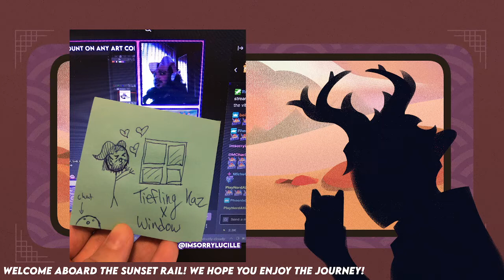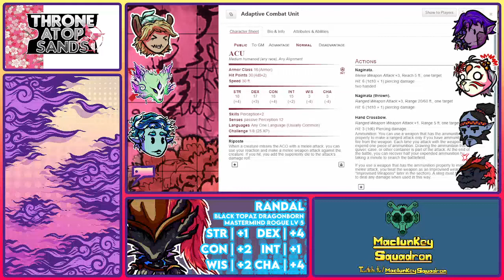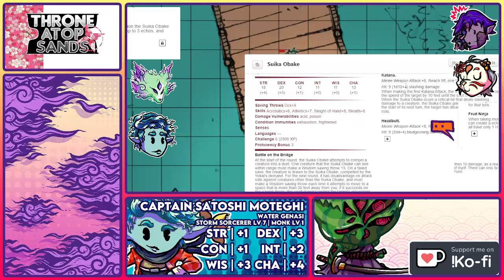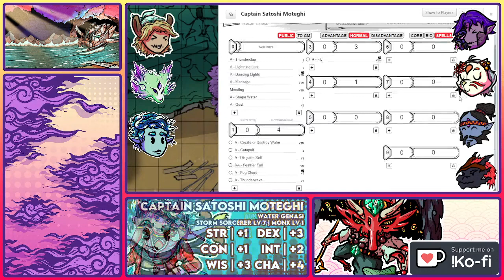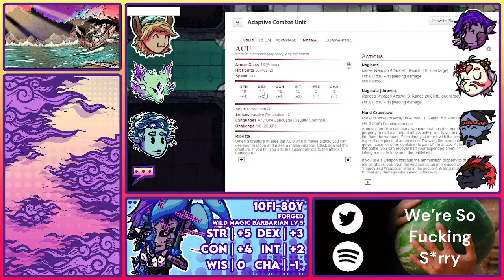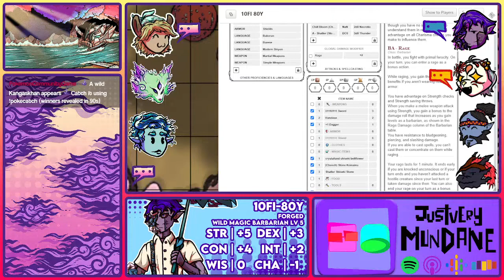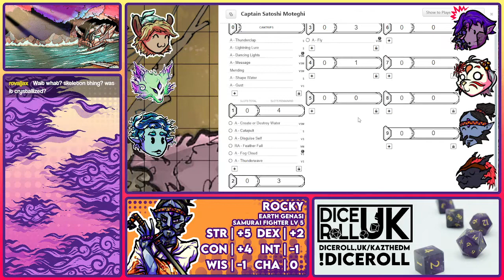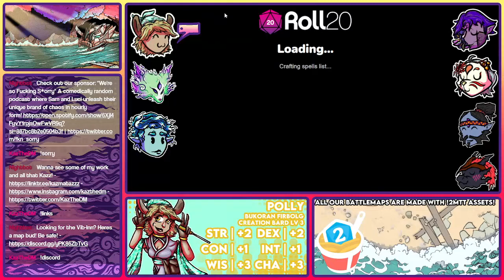[Throne Atop Sands] Session 24 - Cradle of Fire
Due to tech issues the ending had to be cut a bit short.